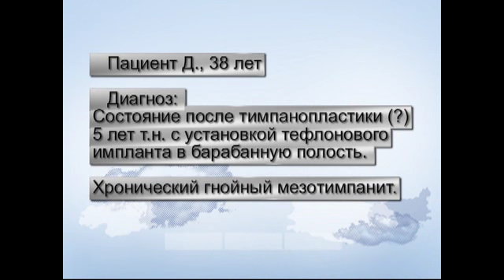Клеточные технологии в лечении хронического отита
Хирургическое закрытие дефекта барабанной перепонки с использованием плазмы обогащенной тромбоцитами (PRP) - амбулаторная альтернатива тимпанопластики с использованием трансплантата височной фасции.